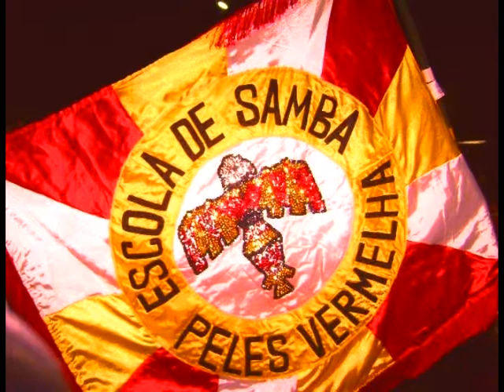PELES VERMELHA 2010.mpg